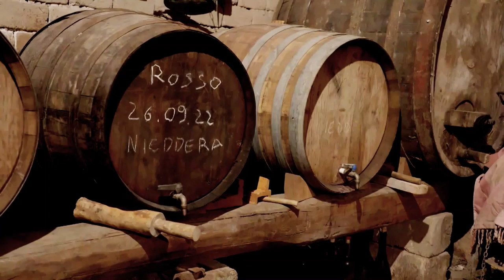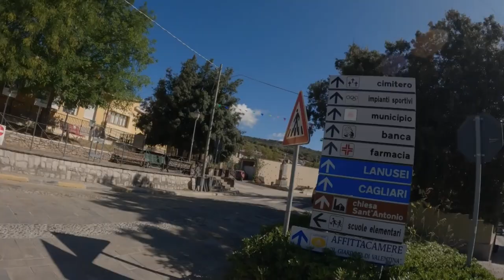Strong Relationships = Strong Health | Living Longer, Living Well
Ivo Prisi, Ph.D., Founder of The Longevity Academy & Casa Mediterranea, affirms individuals who experience a stronger sense of connection with others tend to exhibit lower levels of anxiety and depression. Additionally, research indicates that they possess higher self-esteem and enhanced empathy towards others. They are more inclined to trust and cooperate, which in turn makes others more likely to reciprocate with trust and cooperation.

This program is funded by the generous philanthropy of Nicholas V. Perricone, M.D.